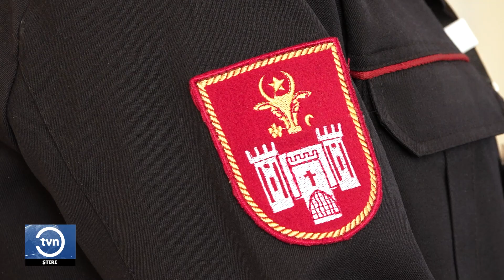ZIUA FEMEII, MARCATĂ ȘI ÎN PENITENCIARE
În ajun de 8 martie, angajatele de la penitenciarul din Bălți, au avut parte de un concert dedicat acestei sărbători. La serbare au participat și deținutele. La final de festivitate, femeile au primit flori.